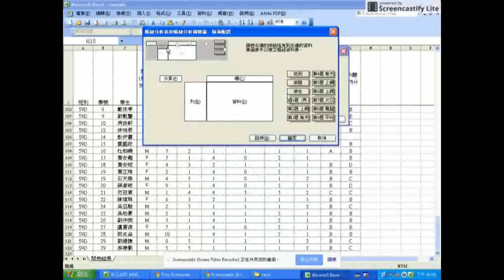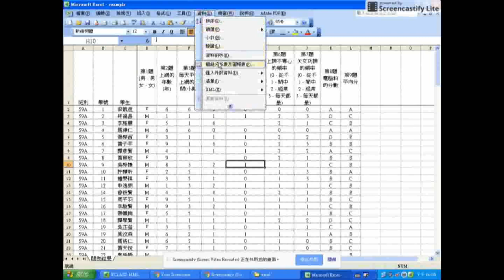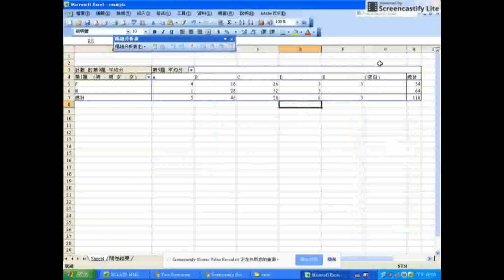Spreadsheet : Pivot Table